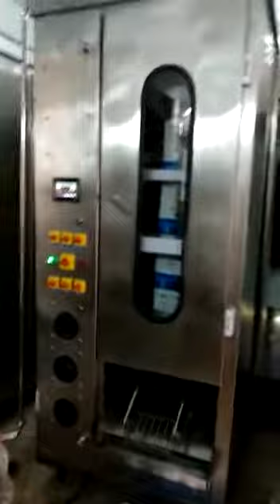Automatic Oil pouch packaging machine.7278570952/8910458817 Perfect Indian Machinery.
Mustard oil,Refined oil, soyabean oil and Edible oil pouch packaging machine.Center seal and side sealing machine.